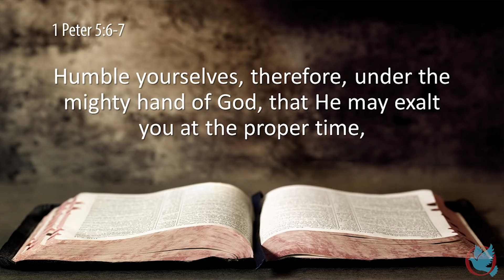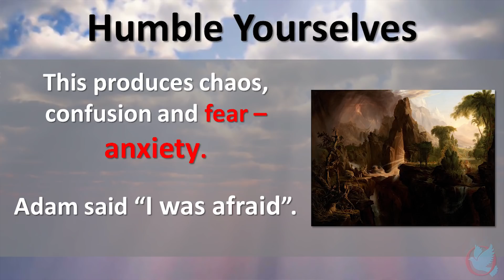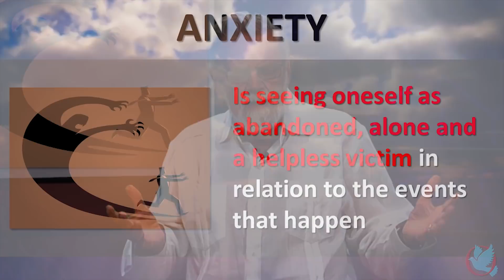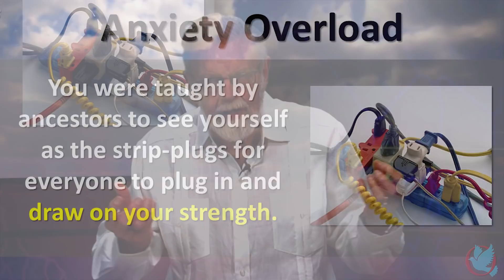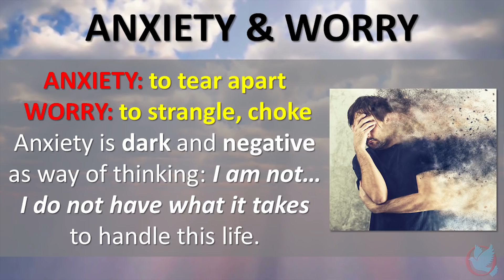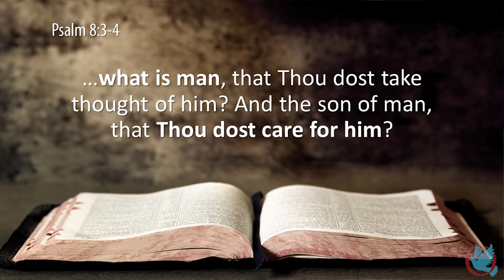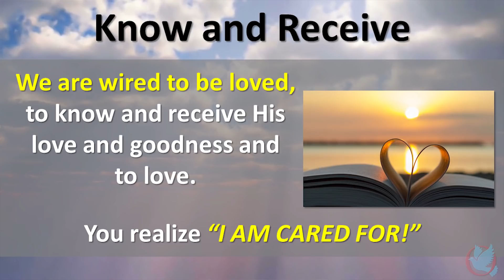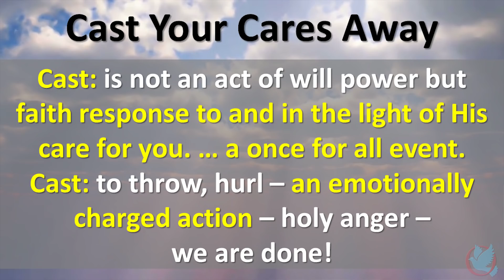WEBINAR 294 - He Cares For You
This video was originally broadcast on March 12, 2019 Join Malcolm every Tuesday at 7pm for a new video.